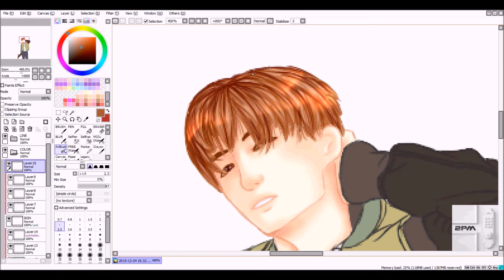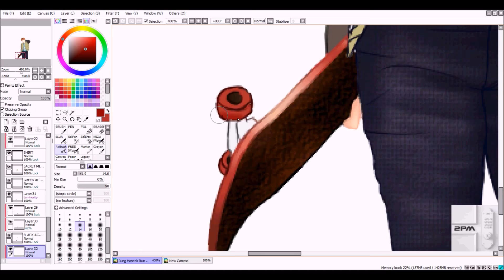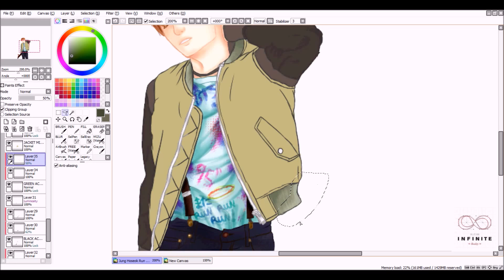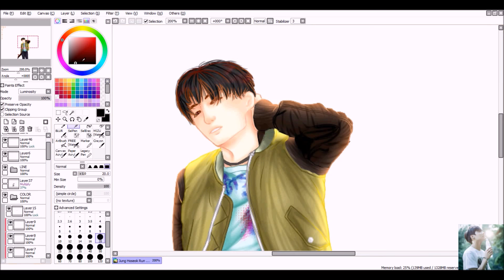Jung Hoseok (J-Hope) RUN MV #1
It's 2016 now~~! This the first video of 2016. I finally drew more fanart for Bangtan Sonyeondan! =^O^=/ I am working on several other fanart projects for their new album 花様年華 Pt. 2!! I love this album so much!

1) "Butterfly" by BTS

日本語で

今年は２０１６！！すごいですね。２０１６年の最初のビデオ。今日もどうぞ宜しくお願いします ＾＾ やっと防弾少年団のファンアートを描いていました。=^O^=/ 沢山防弾少年団のファンアートを描いています、でもまだ終わりません。。。

すみません、「一番の特別な記憶」は英語だけです…›＿‹

１）防弾少年団の 「Ｂｕｔｔｅｒｆｌｙ」